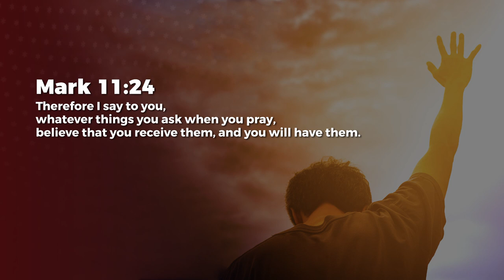Believing You Have Received - Ashish Raichur | Daily Devotion, May 28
Today's Daily Devotional: Believing You Have Received